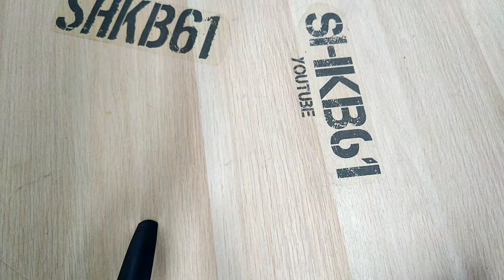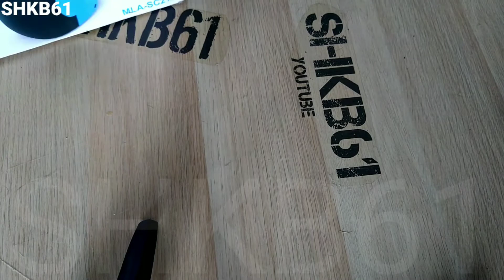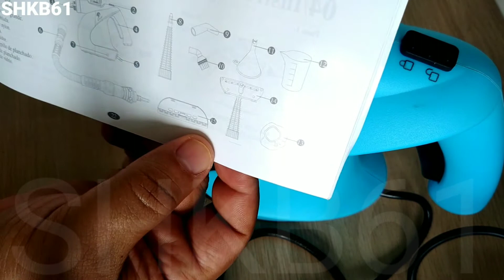بخار شوی و نکات مهم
steam cleaner